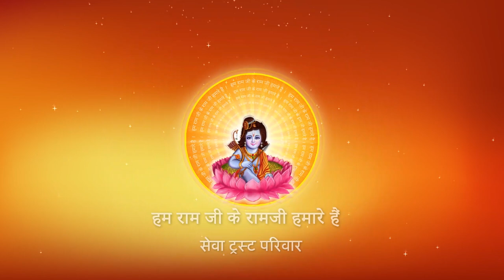Shri Ramkatha I Pujya Prembhushanji Maharaj I Moti Mahal Lawn Lucknow I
Katha Summary:
सामर्थ्यवान होकर भी भगवान ने मूर्क्षित लक्ष्मण जी को क्यों नहीं उठाया ? Moti mahal Lawn Lucknow katha
Pujyashri’s Ram Katha in Moti mahal Lawn Lucknow

II*II*II*II*II*II*II*II*II*II*II*II*II*II*II*II*II*II*II*II*II*II*II*II*II*II*II*II*II*II*II*II*II*II*II*II*II*II*II*II*II*II*II*II*II*II